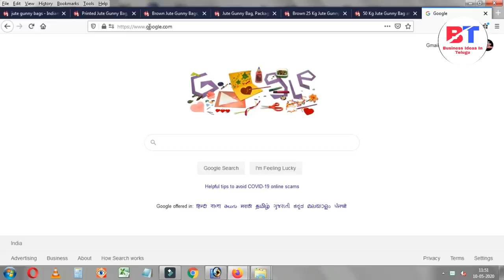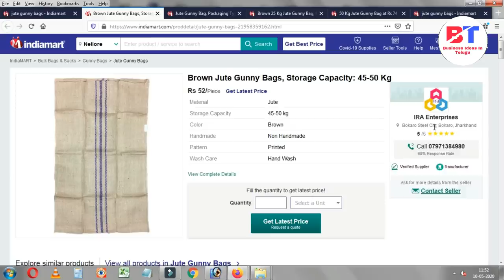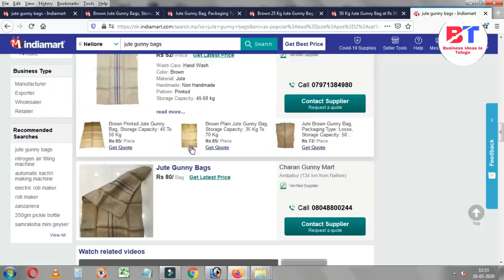బిజినెస్ ! Small business ideas! New business idea's! business ideas ! Low Investment Business Idea